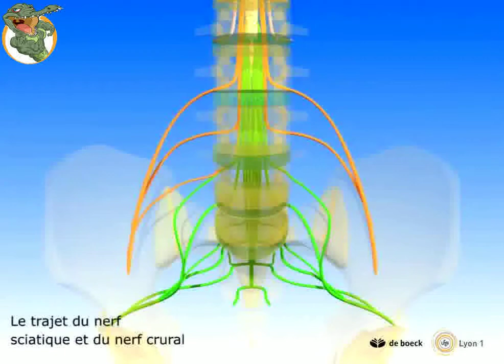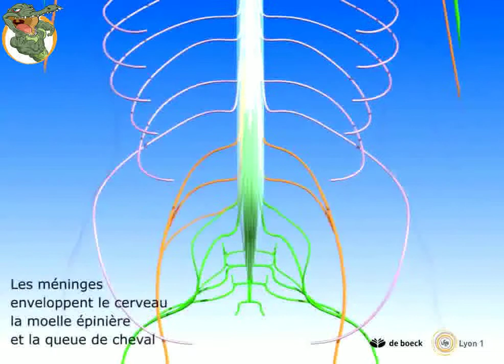le radici nervose